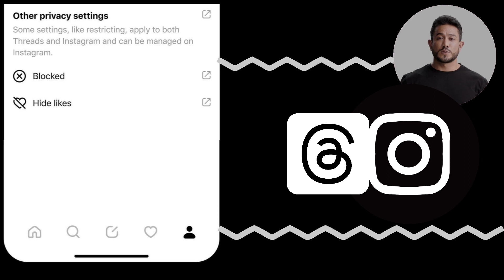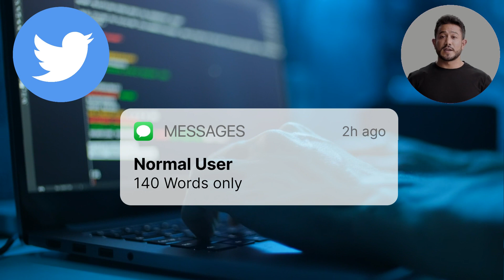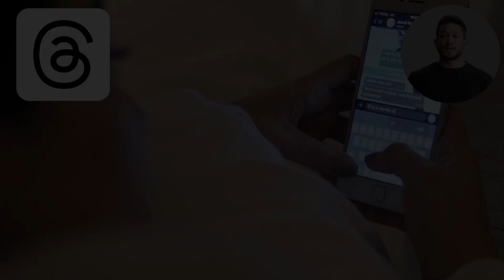Clash of the Social Media Titans!💣🤯 "TWITTER VS THREADS " / *MARK ZUKERBERG VS ELON MUSK*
In this epic battle, we will delve into the engagement, user-friendliness, virality, and future of communication on Twitter and its innovative rival, Threads. Which platform will emerge victorious in claiming the ultimate storytelling experience? Join me as we analyze these factors and witness a virtual tug-of-war. Press play and let the war begin!